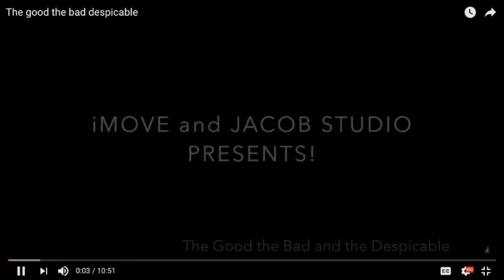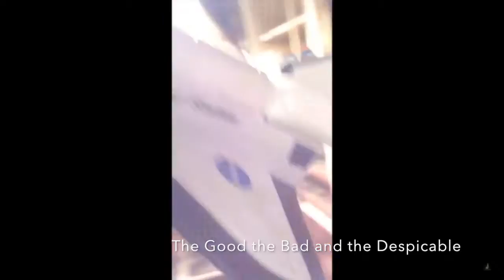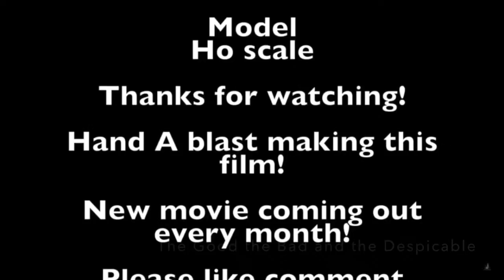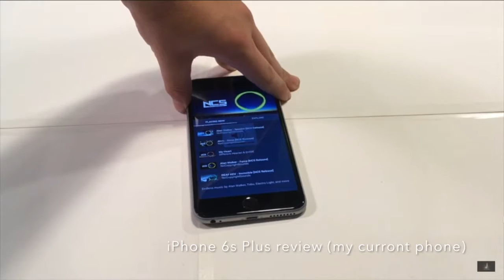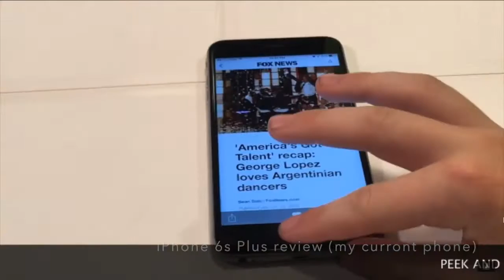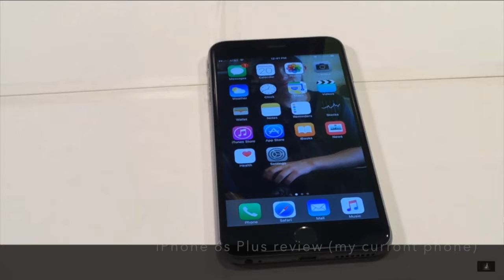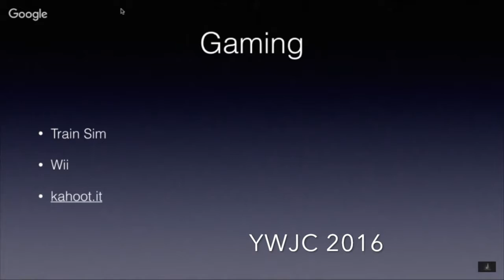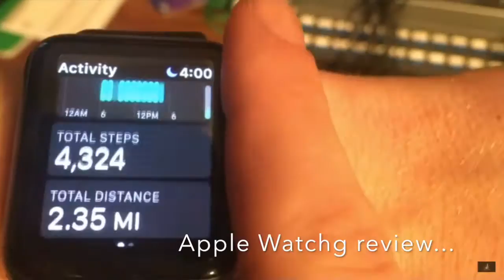Happy Birthday!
See You Again:Huntin Fishin and Lovin Every Day:Big Dreams in a Small Town:Play it Again. facebook